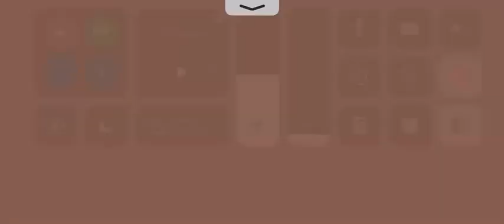scatter terbagus di fafa kaya mendadak